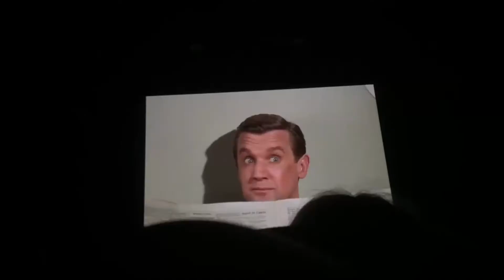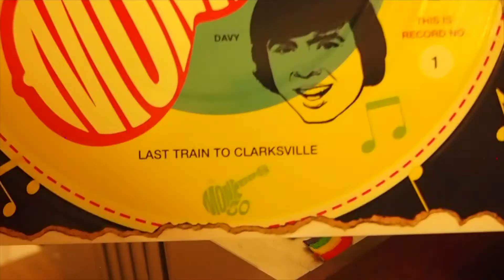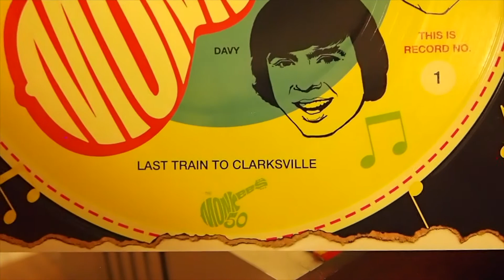Monkees Screening at The Egyptian Theater Hollywood | Angeline the Saturday's Child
Hey guys! I'm Angeline, your Saturday's Child ! Last week I went to a Monkees screening in Hollywood at the Egyptian Theater and here's a little vlog and reflection on that day! Still can't get over the fact Micky sat in MY row (':

Sorry if it's a boring first video aha..

Look at Davy in the thumbnail lolol I should've gotten a picture of Micky cause it would've made sense ugh